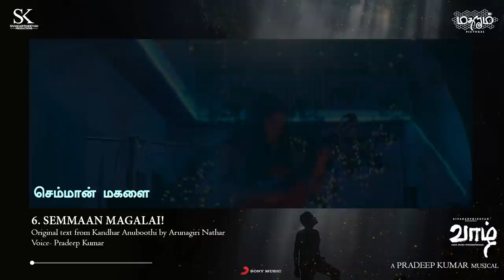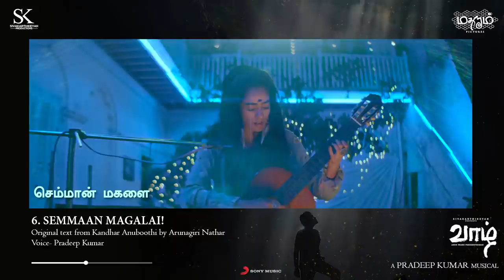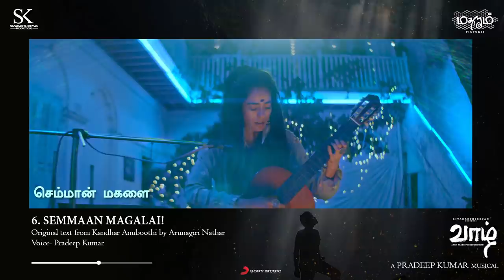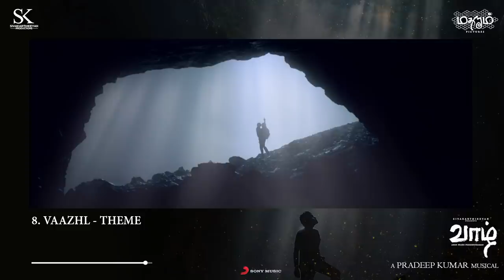Vaazhl - Jukebox | Sivakarthikeyan | Arun Prabu Purushothaman | Pradeep Kumar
Aahaa - 00:00
Mudhal Darisanam - 05:01
Feel Song - 07:53
Inba Visai - 10:55
Pudhu Vidha Anubavam - 13:51
 Semmaan Magalai - 18:03
Vaazha Vaa - 22:19
Vaazhl Theme - 27:38
Naan - 32:35

Movie - Vaazhl
Cast - Pradeep, Bhanu, Diva and Yathra.
Writer & Director - Arun Prabu Purushothaman
Cinematography - Shelley Calist
Editing - Raymond Derrick Crasta
Art Director - Sree Ram
Lyricist - Pradeep Kumar, Arun Prabu Purushothaman, Kutti Revathi
Stunt Choreographer - Dhilip Subbarayan
Sound Designer - Jaikar Harinath
Costume Designer - Dinesh Manoharan
Ist ADs - Pakkiyaraj kothai, Yeshwanth Inmozhi
DI - Matheshwaran
CGI - Praveen D
Publicity Designer - Kabilan
Executive Producer - Ra. Sibi Marappan
Co - Producer- Kalai Arasu
Producer - Sivakarthikeyan

Musician credits
1. AAHAA!
Voice & Lyrics - Pradeep Kumar
Theremin - Carolina Eyck
Guitars - M.S Krsna, Gowri Shankar
Drums - Tapass Naresh
Backing Vocals - Kalyani Nair, Susha, Vidhya Vijay, Shahid Hameed, Bharath Sankar
Orchestra Arranged by Kalyani Nair
Mixed and Mastered by Rahul Ramachandran

2. MUDHAL DARISANAM
Nadaswaram - Mylai M Karthikeyan
Tavil Player - V. Prasanth
Konnakol - Aarvay
Additional percussions - Ramku
Guitars - Pradeep Kumar
Voices - Pradeep Kumar, Shahid Hameed and Bharath Sankar

3. HOW TO FEEL
Voice - ‘Thenisai Thendral’ Deva
Lyrics - Arun Prabu Purushothaman
Cincinnati Orchestra
Tapass Naresh- Drums
Pradeep Kumar- Bass guitar
Electric - TT Sriram
Keys - M.S. Yeshwanth
Harmonium- Satish Raghunathan
Orchestral arrangement- Satish Raghunathan
Drums recording- Rahul Ramachandran
Voice Recording Engineer - Saran
Recorded at Grey Spark Audio, Pune

4. INBA VISAI
Voices: Lalita Vijaykumar and Pradeep Kumar
Tabla and Dholki group -
Ganapathi
Venkat
Kiran
Sruthi
Cincinnati orchestra:
Latin percussions- Allwyn Jeya Paul
Voice recorded at 2 Bar Q studios

5. PUDHU VIDHA ANUBAVAM
Voices - Pradeep Kumar, Kalyani Nair
Lyrics - Muthamil and Arun Prabu Purushothaman
Guitars - Pradeep, M.S Krsna, Susha, Gowrishankar
Cincinnati orchestra
Tabla group -
Ganapathi
Venkat
Kiran
Sruthi
Indian flute and solo - Nikhilram T P

6. SEMMAAN MAGALAI!
Original text from Kandhar Anuboothi by Arunagiri Nathar
Voice: Pradeep Kumar
Theremin - Carolina Eyck
Guitars: Pradeep Kumar
Male voice - Pradeep Kumar
Male voice choir -  Pradeep Kumar, Shahid Hameed and Bharath Sankar
Female voice choir - Kalyani Nair, Susha and Vidhya Vijay

7. VAAZHA VAA!
Voice: Pradeep, Radar with a K
Lyrics : Pradeep Kumar & Arun Prabu Purushothaman
Additional arrangements and Keys - M.S. Yeshwanth and Marti Bharath
Guitars: M.S Krsna and Pradeep Kumar
Electric guitar: Jhanu Chanthar
Slide guitar: Pradeep Kumar

8. VAAZHL - THEME
Cincinnati orchestra
Drums: Tapass Naresh
Theremin: Carolina Eyck
Composed and arranged by Kalyani Nair

9. NAAN
Voice, Guitar, Lyrics by Pradeep Kumar
Percussions - Bharath Sankar

Cincinnati Orchestra credits
Orchestra Conductor - Issac Selya
Musicians
  Flute - Annie Gordon
  Oboe - Austin Smith
  Clarinet - Srila Fukumoto
  Bassoon - Randal Dennler
  Trumpets - Audrey Schmid, Dave Zeng
  Trombone - Sean McGhee
  Violins - Jordana Greenberg, Yein Jin
  Viola - Dan Wang
  Cello - Shu-Li Cheah
  Bass - Maurice Todd

Orchestra recording engineer - Ashley Shepherd
Orchestra recording studio - Audiogrotto, Newport, Kentucky
Artist manager - Goutham Iyengar
Orchestra Co Ordination - 'Radar with a K'

Studios
Krimson Avenue, Chennai
Voice and Vision, Chennai
Gray Spark Audio, Pune
2 Bar Q, Chennai
Sapthaa Records, Cochin
Prasad Studio, Chennai

Drum Credits
Drums - played by Tapass Naresh
Recorded at Gray Spark Audio, Pune
Drums recording engineer - Nitin M Krishna, Rahul Ramachandran

Recording Engineers:
Rahul Ramachandran
Lijesh Kumar
Vishnu M Namboothiri
Sujith Sreedhar
Krishnamoorthi

Special thanks:
Apoorva Sathish
Radar with a K
Can Kiman (Istanbul)
Grup Morde (Istanbul)
Srinivas Goutham - Artist co-ordinator